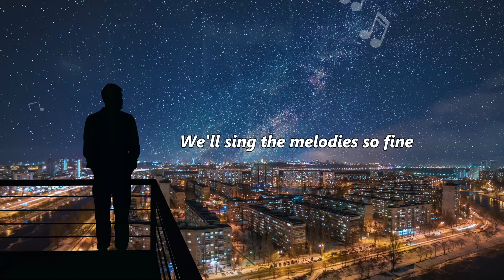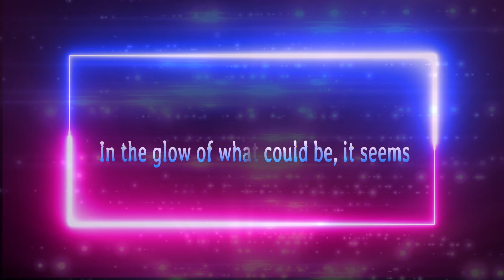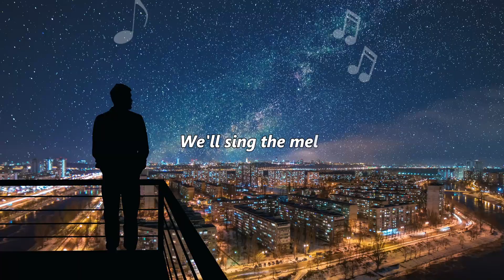Echoes of Tomorrow (v1)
"Echoes of Tomorrow"! This song captures the essence of love, dreams, and the vibrant pulse of the city. As the old lights fade and a new dawn breaks, join us on a journey through melodies that intertwine the past and present.

Embrace the rhythm of our hearts and dance to the echoes of tomorrow's song.Chase the light through the night where stars meet the skyline.
Experience the magic of love, stories, and dreams woven into every note.
Join us on this musical adventure! Whether you're walking through city streets or lost in your thoughts, let the echoes of tomorrow set you free.

Video by: Tom Trisoliere